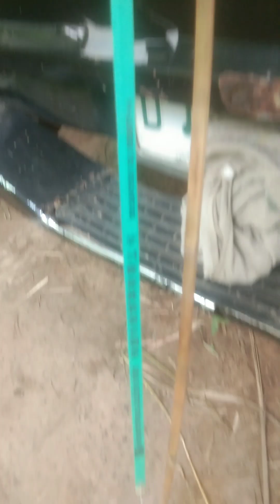13 ตุลาคม ค.ศ. 2024